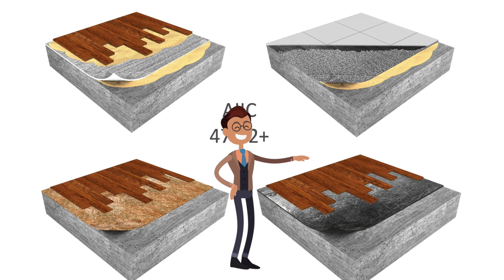AcoustiCONDO Program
If you’ve ever had to deal with noise complaints you should use AcoustiCONDO! It’s a program designed to ensure quality acoustics in your buildings. With more and more people working from home, soundproofing has never been more important! Acousticondo brings together a group of experts that will build an acoustical recommendation tailored to the specific needs of your building. Get in touch with us and get rid of noise complaints Today!

Here at AcoustiTECH, we strive to educate and share as much knowledge about soundproofing as possible.

💎Since 1999 we have soundproofed over 100M square feet of projects across Canada and the US, from Luxurious 5 Star Hotels to affordable housing.

💡Through extensive research in our own laboratories, independent laboratories and third party field testing, we are able to help Builders, Developers, Architects, Engineers and Owners avoid noise complaints and ensure they enjoy the luxury of living in a quiet environment.